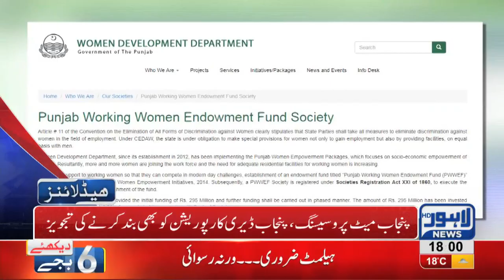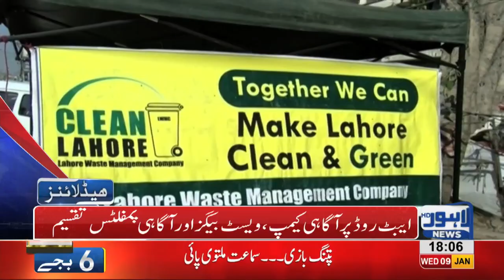06 PM Headlines Lahore News HD – 9th January 2019